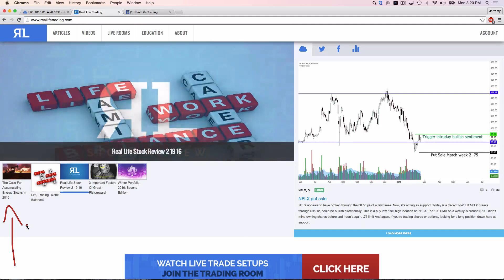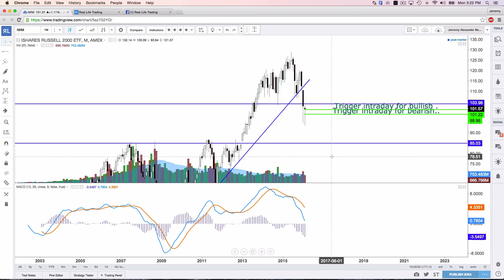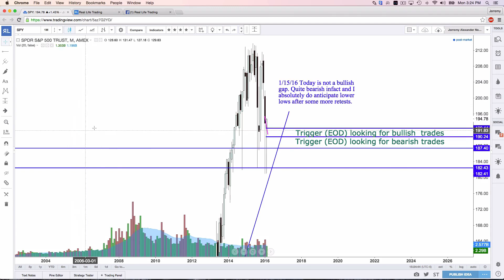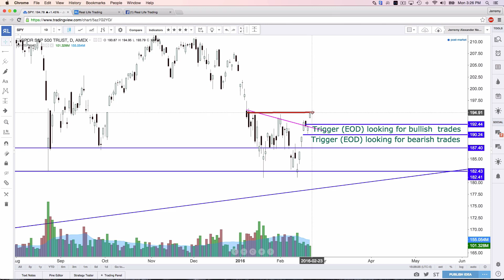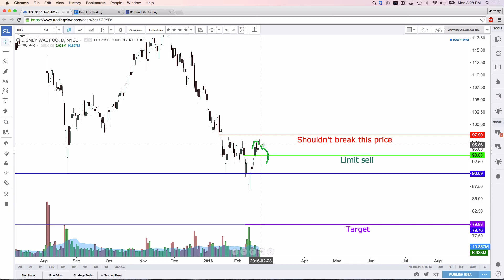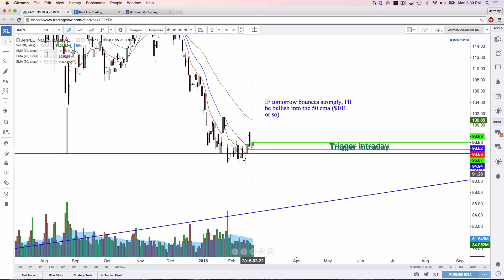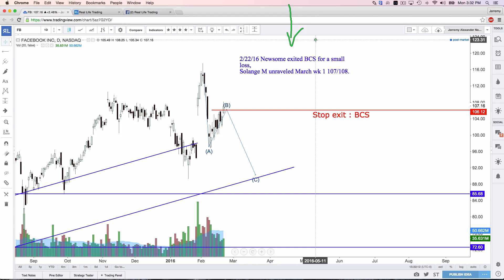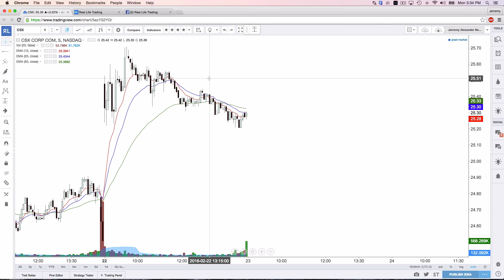Real Life Stock Review 2 22 16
Hey Traders! How are you?! Gorgeous weather here in Nashville, TN this weekend.

The market gapped up again this morning and traded with a small range most of the day. The only 2 day trades we placed today were DF and CSX for a total of 2R.

There are some interesting bearish signals in the markets, I agree. The main component will be timing if the market is really going to roll over. We have to be 'paytient'. Some indices confirming and others not. That's what I talk about in today's review. Plus a look at some swing trades I've got my eye on.